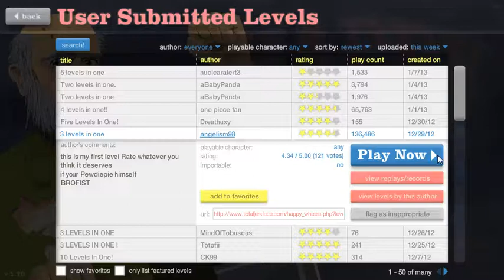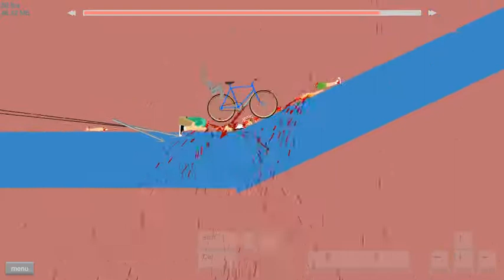Happy Wheels - 3 levels in one? Nope.avi (gameplay)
I just decided to make a little gameplay video for ya! Please like it!